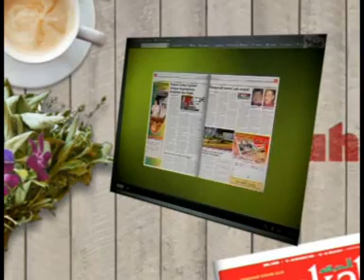Propaganda Umno-BN semakin gagal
Ucapan oleh Haji Mohamad Sabu di program Munajat Perdana Pertahankan Selangor & Sambutan Jubli Perak PAS Shah Alam, Stadium Malawati 7 April 2012